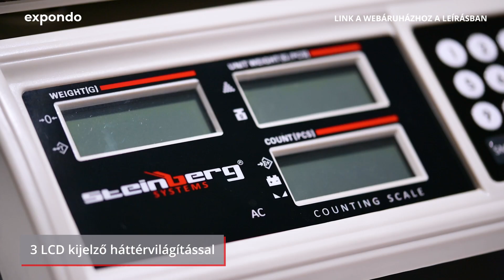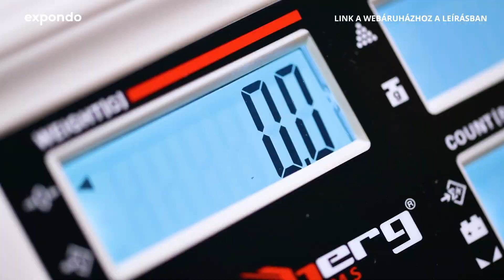Darabszámláló mérleg Steinberg Systems SBS-ZW-601 | A termék bemutatása 10030499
"➤ Látogasson el az expondo webáruházába a termékkel és a termék elérhetőségével kapcsolatos részletes információkért: